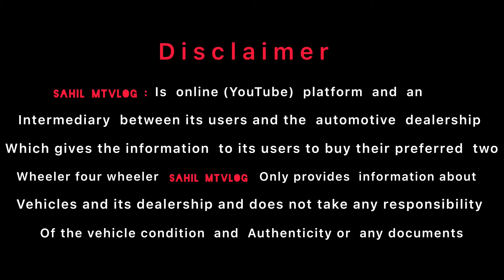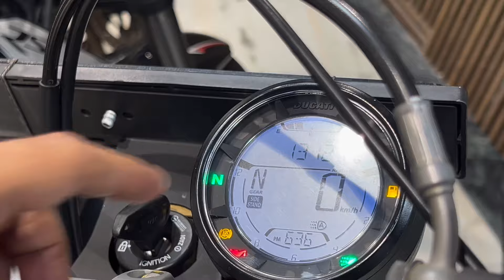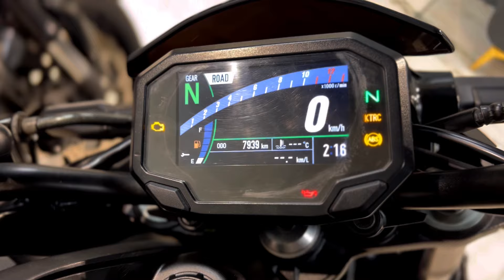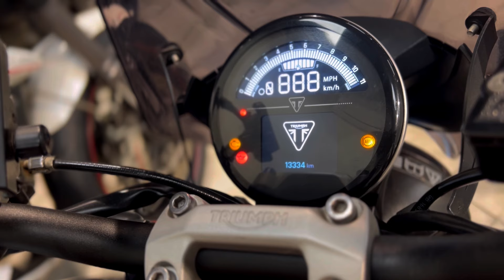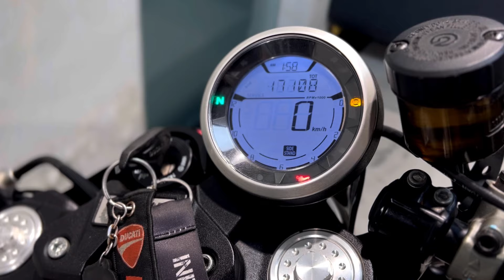Under ₹3Lakh Me Used Superbike Harley Kawasaki Z900 Ducati Triumph Suzuki GixxerS750 Cruisers planet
Which is the No 1 selling bike in India?...

about this video used superbike market...

used superbike Showroom from Naraina bike market in Delhi.

Which company Superbike is best for second hand?.

by Cruisers planetused superbike market in Delhi.

hello everyone. 😊🖐️

Address G-180 ground floor Naraina Vihar New Delhi

 Link : Cruisers planet  social media 🖇️

near metro station : Naraina 🚇

. cruisersplanet sahilmtvlog superbike sports automobile benelli kawasaki sale bike market all ducati aprilia secondhandbikemarketinKarolBaghbike
sabse sasti Superbike market in Delhi Narayana bike market in Delhi  Superbike market in  bike market in cheapest Used Superbike bike market in Delhi  sabse sasti superbikes market in Delhi
Naraina

zx10r market in Delhi all bike market second and bike market best modification bike market in Delhi secondhandbikemarketindelhi market with negotiable price best offer best deal best options finance facility best dealer in Delhi second hand bike market from sportbikez800naked
wathi motors second hand Harley Davidson bike in Delhi second hand

. full sports category second hand bike market in Delhi used from bike market videos link  from visit now 👇 ..

more options from second hand bike dealers options. second hand bike market in Delhih .

.ttps://youtu.be/LP89bn1jhnE
from brand new showroom Kawasaki Ninja new price list bike in Delhi Kawasaki showroom Narayana vihar industrial area from video

yezdy bike lovers and Java lovers only.. full detailing this video.